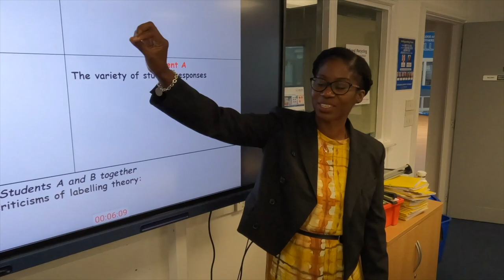Bacon's College Sixth Form 2023 - Apply Now!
Bacon’s is a unique place to learn and grow, characterised by a strong ethos of caring and support and a focus on enabling students to realise their ambitions. We welcome students from all over Southwark, Lewisham, Lambeth and the surrounding boroughs to our Sixth Form.